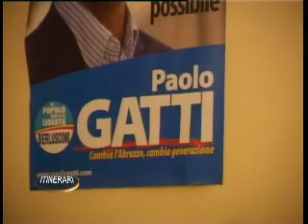Incontro con...... Paolo Gatti.flv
politica, teramo, assessore regione. pubblivideo, riprese,